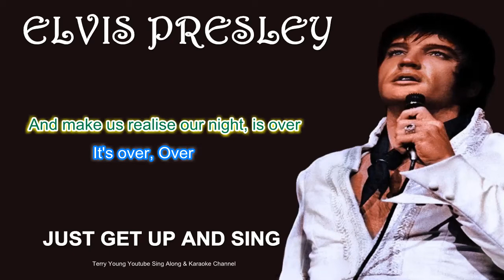Elvis Presley It's Over (HD) Sing Along Lyrics